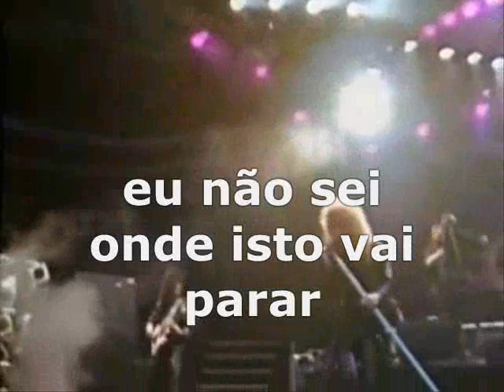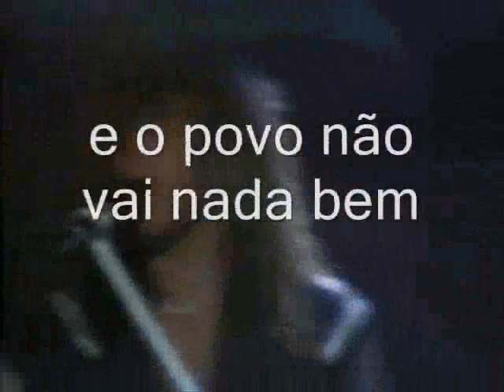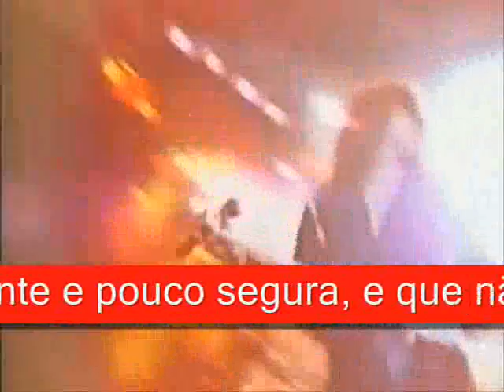O fim de José Sócrates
José Sócrates is the prime minister of Portugal and secretary-general of the Socialist Party (Portugal). José Sócrates became prime minister of Portugal on 12 March 2005. José  is embroiled in an alleged corruption scandal over permission granted for a British development on protected land ...